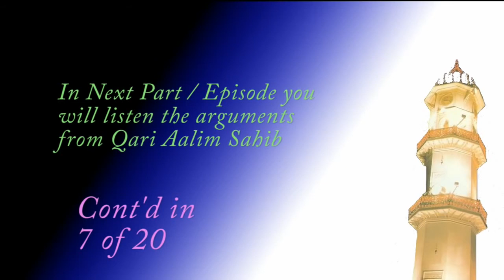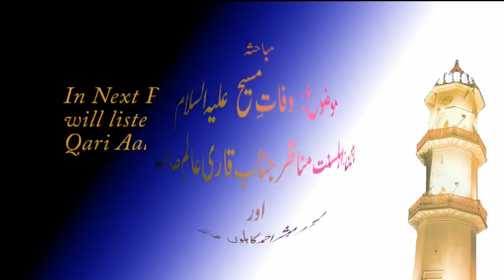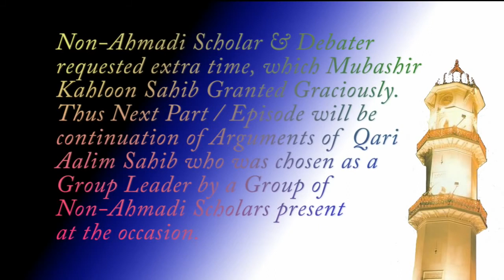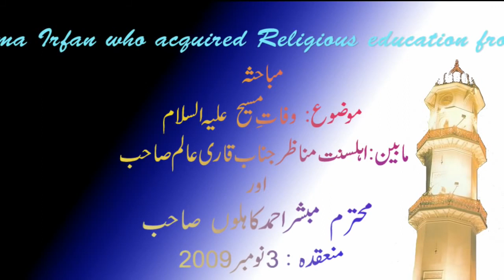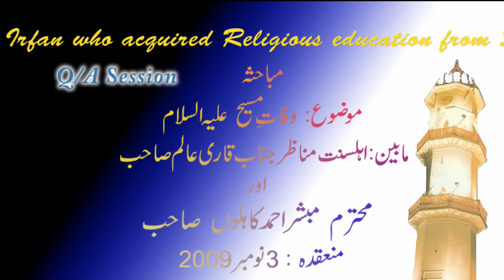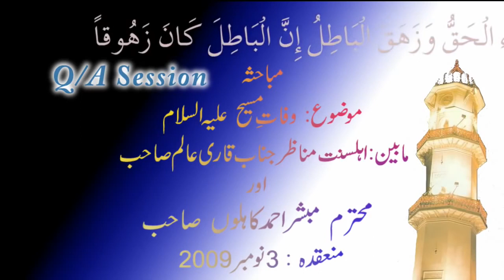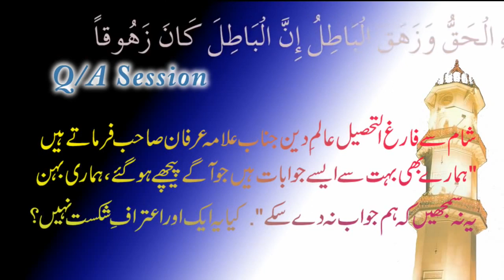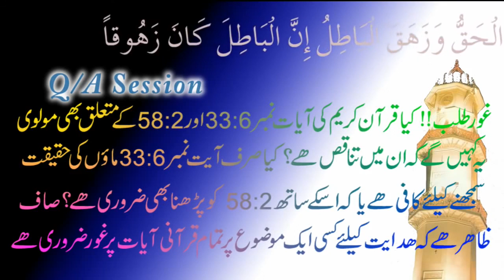Mukalima Ahmadi vs non Ahmedi 3 Hrs Debate babit Waffate Hayyate Maseeh as